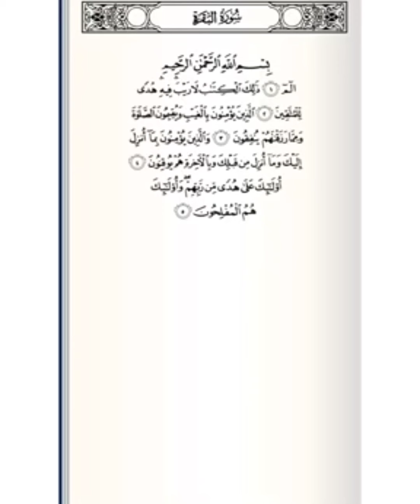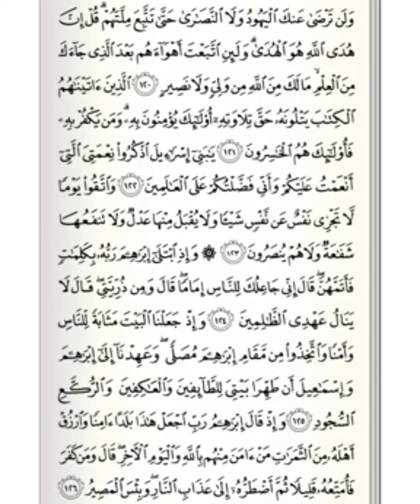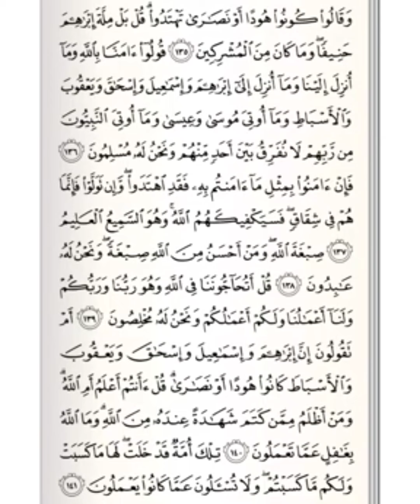juz1 untuk muraja'ah